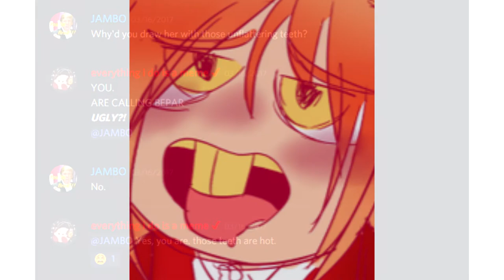shitpost.mp4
ok i got bored. Im gonna try to upload a lot this week. So expect a lot of shitpoting. I DRAW PORN XDDDDDDD